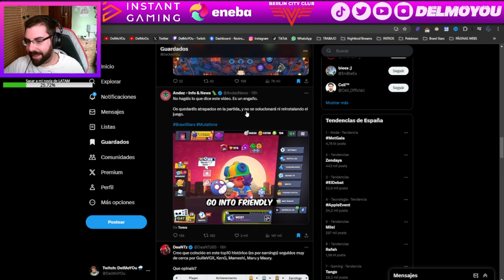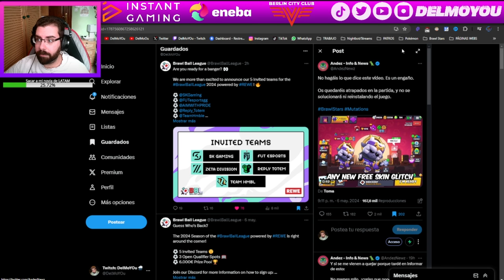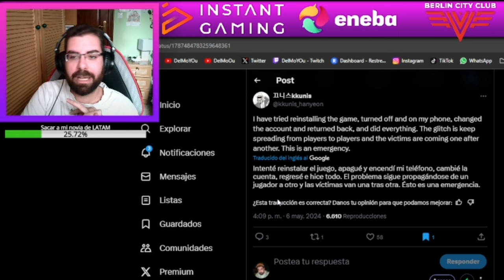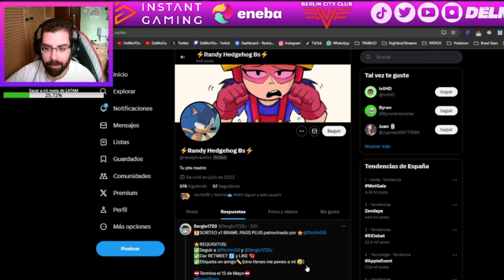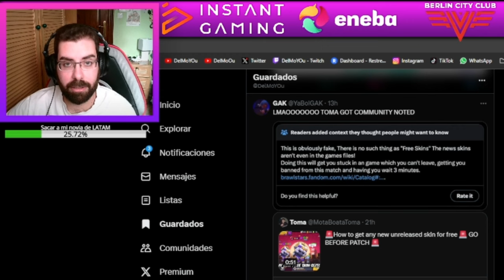¡NO HAGÁIS ESTE BUG O PERDERÉIS LA CUENTA!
Twitch.tv/DelMoYOu